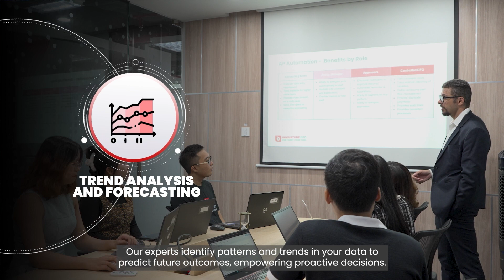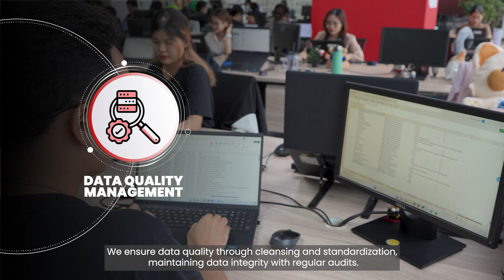Innovature BPO's Business Intelligence and Analytics Services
Discover the power of our Business Intelligence Services! Tailored to your organization's needs, we provide valuable insights, advanced analytics, and detailed reporting to support your decision-making.

With our expertise in Business Intelligence and outsourcing, you'll drive operational efficiency and easily make informed choices. Get ready to thrive with our straightforward and effective solutions!